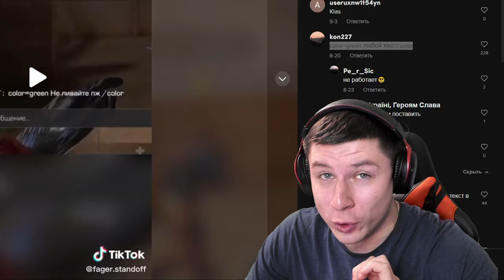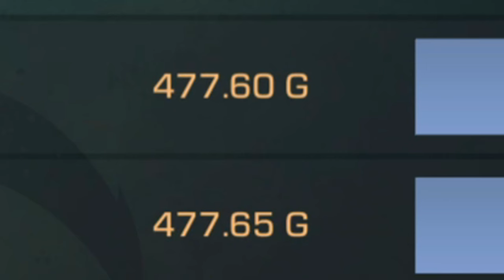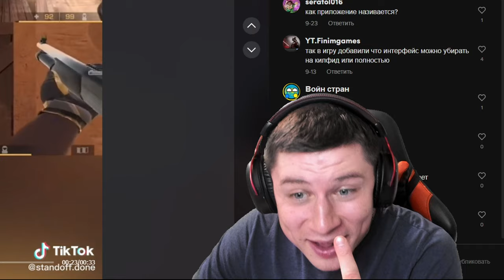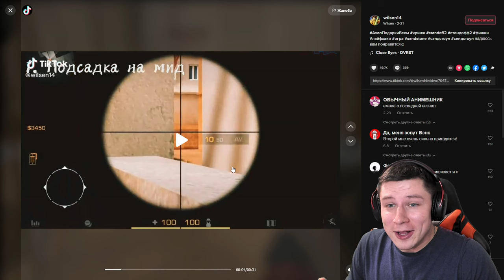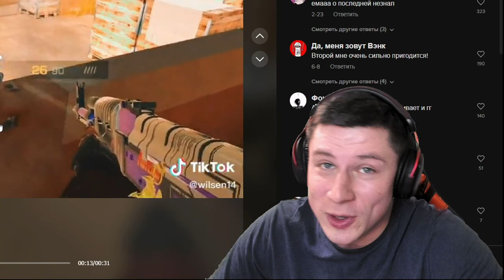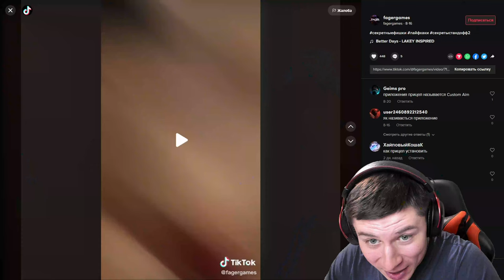АКТИВИРОВАЛ КОД ОТ БОMБЫ И ПОЛУЧИЛ ЗА ЭТО... В STANDOFF 2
В этом видео я скачал обновление 0.21.0 и я расскажу про дата обновление 0.21.0 Standoff 2, про новый голд пасс и Ледженс коллекцию
Project Pandora вышел трейлер. Новый трейлер проджект пандора